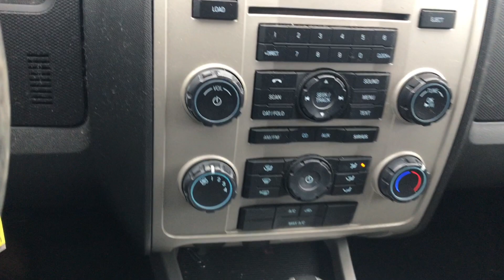19488A - 2012 FORD ESCAPE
See why we're one of the top Chrysler Dodge Jeep Ram dealership in Indiana.. Check us out today..

Address: 555 IN-37, Martinsville, IN 46151